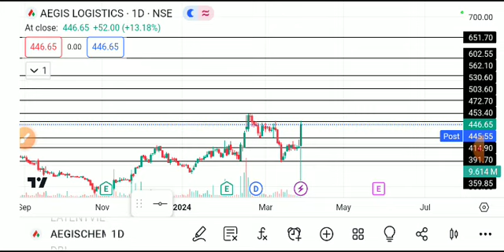aegis logistics share latest news, aegis logistics share latest news today, aegis logistics share